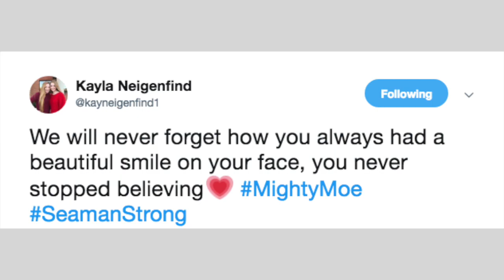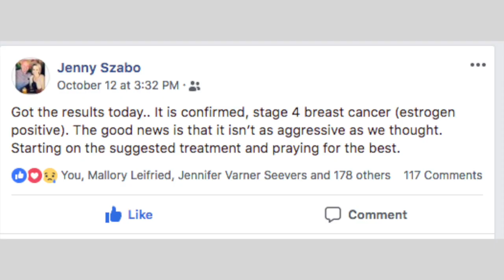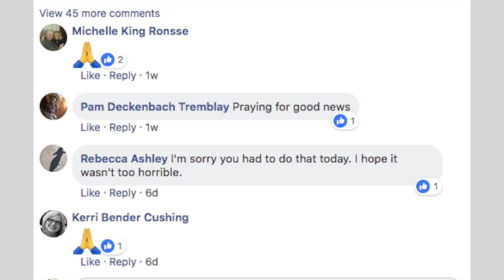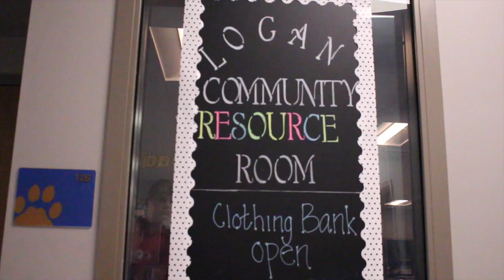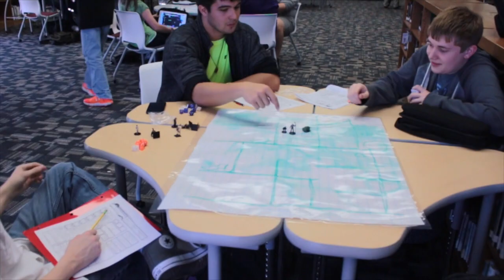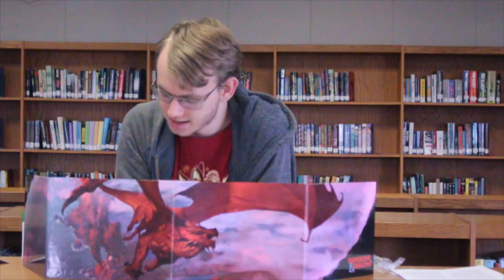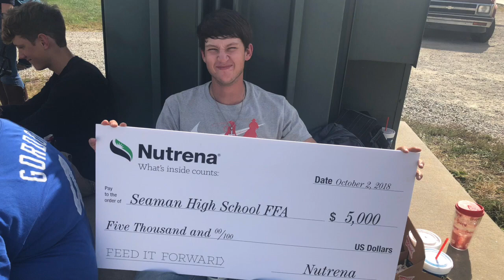Sagas 2-2: "Family"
"Family" is the theme for this episode of Sagas.  Stories include Seaman Strong, a new club, an elementary program to help community members, and a feathery addition that brings students together.